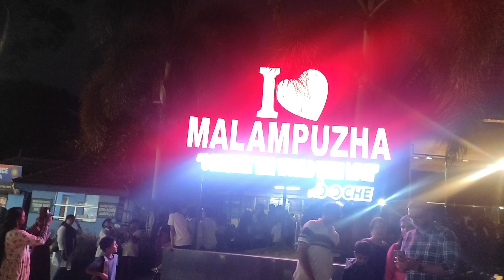Kava Malampuzha/palakkad/Mini vlog